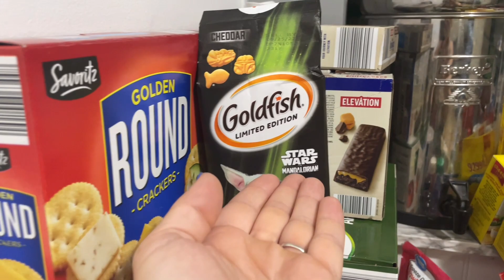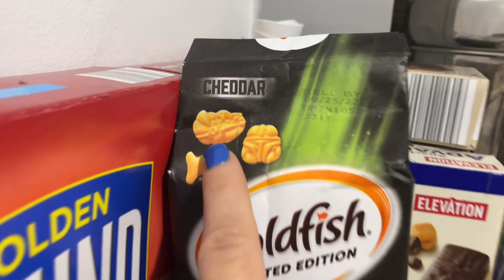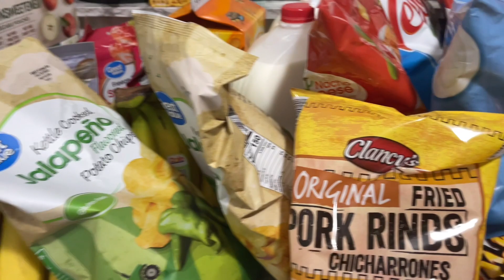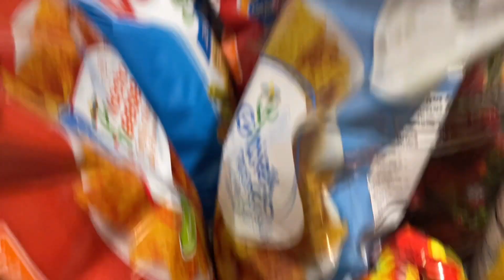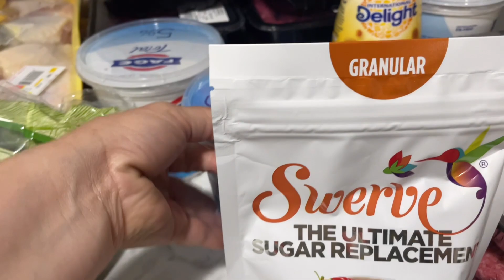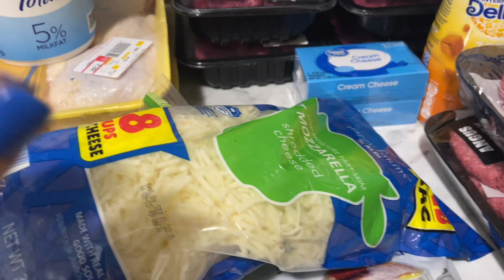Large Family Grocery Haul | Family of 10 Keto Meal Plan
CastleWallCreations.com

We raise chickens, ducks, rabbits, sheep, dogs (livestock guardians) and cats! We are thankful for our followers and we love you all so much! Thank you for supporting our channel and following our journey as we learn and grow on our homestead.

Interested in creating a grow tunnel to grow more food?!

Amazon Wishlist

Do you want to use all natural cleaning products in your home?

Get a free Mrs Meyers 5 piece Starter Set with your first purchase of $20 or more

Thank you for following us on our journey!